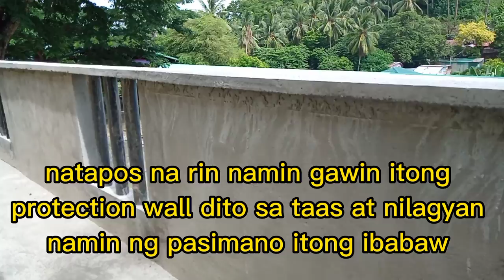Paano gumawa ng bleachers part 6